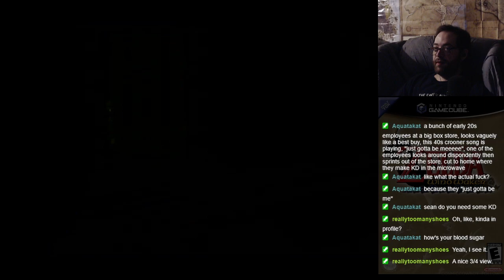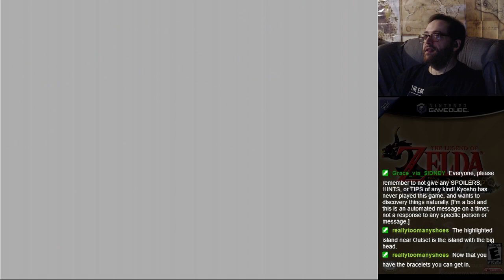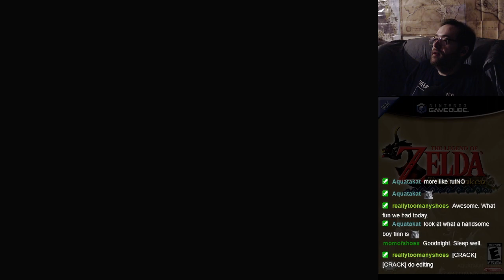The Legend of Zelda: The Wind Waker (GC, 2002) [006] First time playthrough.